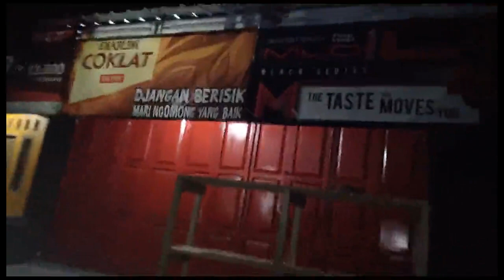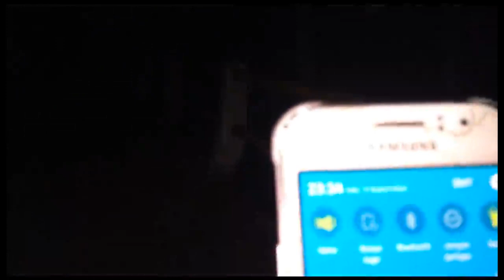menunggu sosok Hitam di Jembatan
menunggu sosok yang suka lewat di Jembatan
ojo lali ngopi
ojo lali udude
ojo lali subcreb
ojo lali like
matur suwun